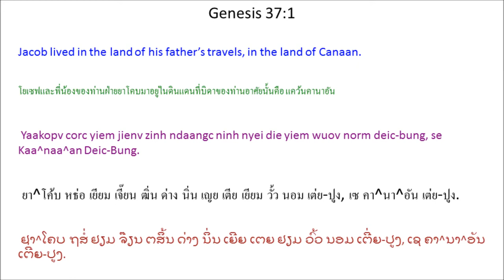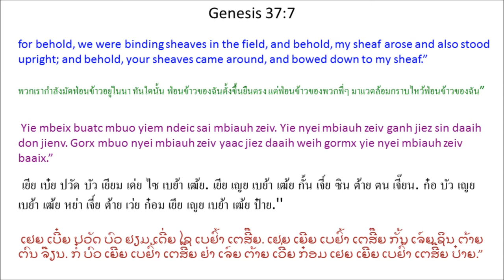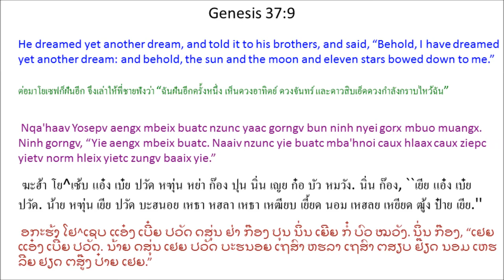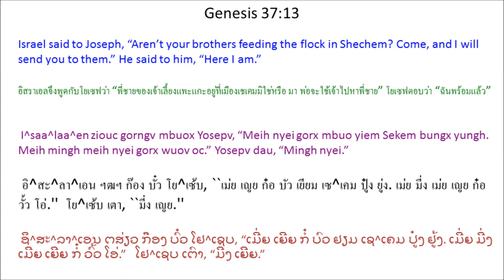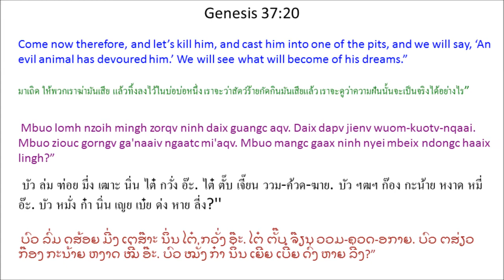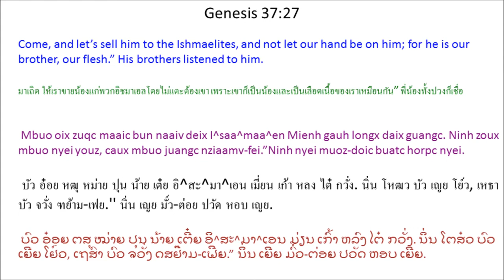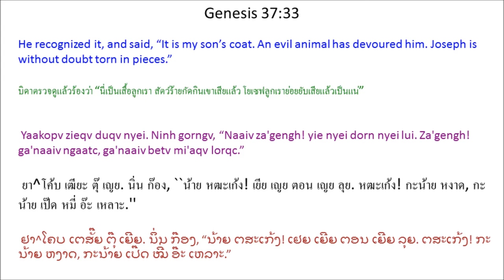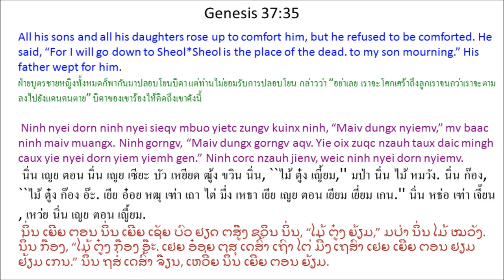Tin Deic Douh 37 (Genesis 37) Mien Bible - พระคัมภีร์ภาษาเย้า: ปฐมกาล บทที่ 37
Mien Language Bible: Genesis Chapter 37
พระคัมภีร์ภาษาเมี่ยน: ปฐมกาล บทที่ 37
Mienh nyei Ging-Sou: Tin Deic Douh 37
เมี่ยน เญย กีง-โซว: ทิน เต่ย โต้ว 37
ມ່ຽນ ເຍີຍ ກີງ-ໂຊວ: ທິນ ເຕີ່ຍ ໂຕ້ວ 37

1 Yaakopv corc yiem jienv zinh ndaangc ninh nyei die yiem wuov norm deic-bung, se Kaa^naa^an Deic-Bung.

2 Yiem naaiv mingh gorngv Yaakopv nyei dorn-jueiv nyei jauv-louc.

Yosepv benx mienh lunx mienh, duqv ziepc cietv hnyangx wuov zanc, ninh caux ninh nyei gorx, se ninh nyei die nyei auv, Mbin^haa caux Sinx^baa, nyei dorn mbuo bungx ba'gi yungh caux yungh. Yosepv dorh ninh nyei gorx mbuo zoux maiv benx nyei jauv mingh gorngv mbuox ninh nyei die.

3 I^saa^laa^en * hnamv Yosepv gauh camv jiex ninh nyei yietc zungv dorn, weic zuqc ninh gox aqv, cingx duqv Yosepv daaih. Ninh lunh deix lui-ndaauv, lui-mueiz yaac ndaauv, * bun Yosepv. 4 Yosepv nyei gorx mbuo buatc ninh mbuo nyei die hnamv Yosepv gauh camv hnamv ninh mbuo, ninh mbuo ziouc nzorng Yosepv. Caux ninh gorngv waac yaac maiv maaih waac longx aqv.

5 Maaih nzunc Yosepv mbeix buatc, yaac gorngv ninh nyei mbeix bun ninh nyei gorx mbuo muangx. Ninh mbuo ziouc gauh fatv nzorng ninh aqv. 6 Yosepv gorngv, “Gorx mbuo muangx yie gorngv yie nyei mbeix oc. 7 Yie mbeix buatc mbuo yiem ndeic sai mbiauh zeiv. Yie nyei mbiauh zeiv ganh jiez sin daaih don jienv. Gorx mbuo nyei mbiauh zeiv yaac jiez daaih weih gormx yie nyei mbiauh zeiv baaix.”

8 Ninh nyei gorx mbuo naaic gaax ninh, “Meih gengh oix zoux yie mbuo nyei hungh? Oix gunv yie mbuo?”Laaix Yosepv mbeix nyei mbeix caux ninh gorngv nyei waac, ninh nyei gorx mbuo gauh fatv nzorng ninh aqv.

9 Nqa'haav Yosepv aengx mbeix buatc nzunc yaac gorngv bun ninh nyei gorx mbuo muangx. Ninh gorngv, “Yie aengx mbeix buatc. Naaiv nzunc yie buatc mba'hnoi caux hlaax caux ziepc yietv norm hleix yietc zungv baaix yie.”

10 Ninh aengx gorngv naaiv norm mbeix bun ninh nyei die, ninh nyei gorx mbuo muangx. Ninh nyei die gorngv-hemx ninh, “Naaiv haaix nyungc mbeix laeh? Meih hnamv daaih meih nyei maa caux yie caux meih nyei gorx mbuo yietc zungv oix zuqc puoqv njiec taux ndau baaix meih?”

11 Yosepv nyei gorx mbuo gengh mueic jieqv ninh, * mv baac ninh nyei die haaix zanc yaac jangx jienv naaiv deix jauv-louc.

Yosepv Zuqc Maaic Mingh I^yipv
12 Yosepv nyei gorx mbuo dorh ninh mbuo nyei die nyei ba'gi yungh caux yungh guanh mingh Sekem bungx.
13 I^saa^laa^en ziouc gorngv mbuox Yosepv, “Meih nyei gorx mbuo yiem Sekem bungx yungh. Meih mingh meih nyei gorx wuov oc.”

Yosepv dau, “Mingh nyei.”

14 Ninh nyei die mbuox ninh, “Yie oix meih mingh mangc gaax meih nyei gorx mbuo longx nyei fai? Yungh longx nyei fai? Mangc liuz nzuonx daaih mbuox die oc.” Ninh nyei die ziouc mbuox ninh mingh, ninh ziouc yiem He^mbo^lon Horngc cuotv jauv mingh Sekem.

Yosepv mingh taux Sekem, 15 Maaih dauh mienh buangh zuqc ninh yiem lomc-huaang jiex naaiv jiex wuov nyei, ziouc naaic gaax ninh, “Meih lorz haaix nyungc?”

16 Yosepv dau, “Yie lorz yie nyei gorx mbuo. Meih hiuv duqv ninh mbuo yiem haaix bungx yungh, tov mbuox yie oc.”

17 Wuov dauh mienh gorngv, “Ninh mbuo suiv dorngx mi'aqv. Yie haiz ninh mbuo gorngv oix suiv mingh Ndotaan.” Yosepv ziouc mingh lorz ninh nyei gorx mbuo, lorz buatc yiem Ndotaan.

18 Ninh nyei gorx mbuo buatc Yosepv corc yiem go nyei. Daaih maiv gaengh taux, ninh mbuo ziouc lomh nzoih caangh laangh daav za'eix daix. 19 Laanh mbuox laanh, “Wuov dauh ga'naaiv-mbeix mbeix daaih aqv loh! 20 Mbuo lomh nzoih mingh zorqv ninh daix guangc aqv. Daix dapv jienv wuom-kuotv-nqaai. Mbuo ziouc gorngv ga'naaiv ngaatc mi'aqv. Mbuo mangc gaax ninh nyei mbeix ndongc haaix lingh?”

21 Lu^mben haiz ninh youz mbuo hnangv naaiv nor gorngv, ninh oix lorz jauv njoux Yosepv cuotv ninh mbuo nyei buoz-ndiev. Ninh ziouc gorngv, “Mbuo maiv dungx daix ninh.” 22 Lu^mben aengx mbuox ninh mbuo, “Maiv dungx bun yietc deix nziaamv cuotv. Zorqv ninh dapv naaiv deic-bung-huaang nyei wuom-kuotv-nqaai duqv aqv. Mv baac maiv dungx zoux haaix nyungc hoic ninh.”Lu^mben hnangv naaiv nor gorngv weic oix njoux Yosepv cuotv ninh youz mbuo nyei buoz-ndiev aengx fungx nzuonx bun ninh nyei die.

23 Yosepv daaih taux, ninh nyei gorx mbuo ziouc caa jienv zorqv ninh nyei lui ndaauv, dongh maaih lui-mueiz-ndaauv wuov deix lui, ciev guangc mingh, 24 aengx zorqv ninh fongv ndortv wuom-kuotv. Wuov norm kuotv maiv maaih wuom.